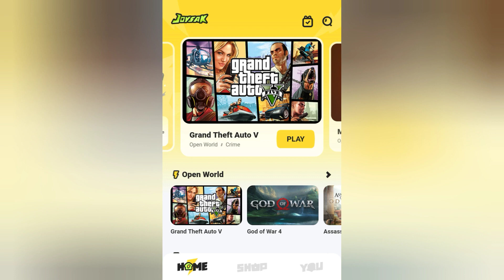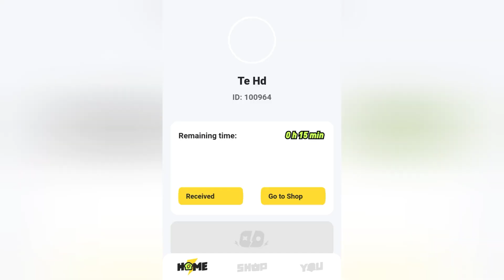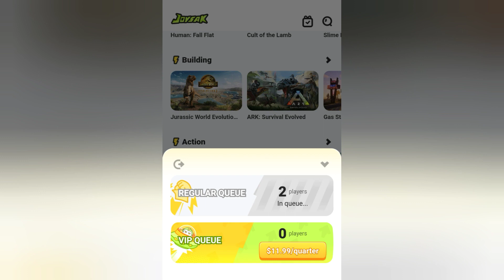Trying New Ultimate Cloud Game | Run PC/PS4/PS5 Games In Your Android | Joysak Cloud Game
So guys if you like this video then please like and subscribe because it took a lot of effort and time to make this video.Your each likes and subscribe gives me a lot of inspiration, rest all I need is something from you guys :)